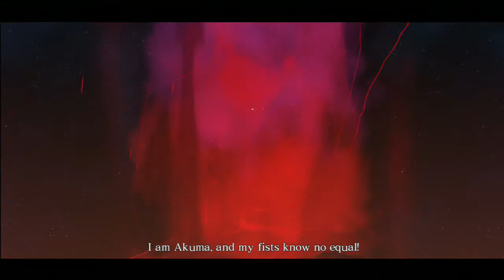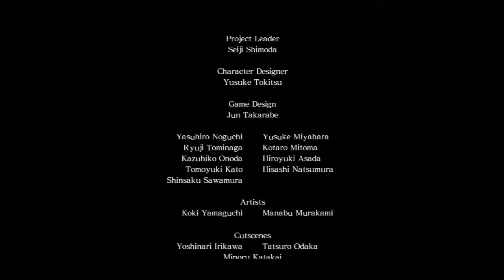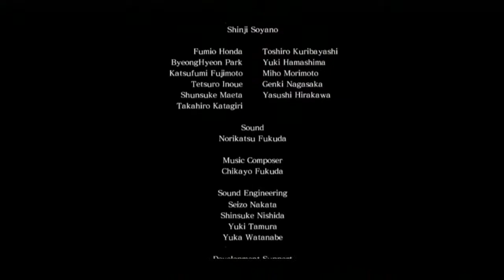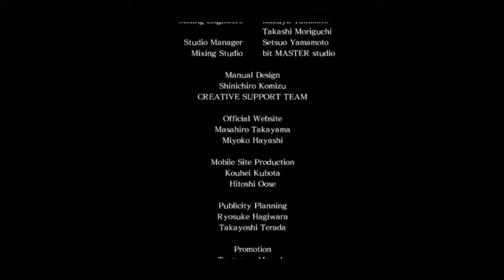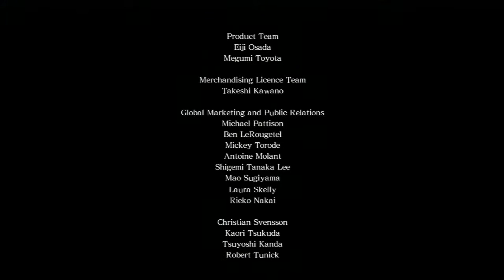Asura's Wrath Lost Episode 1